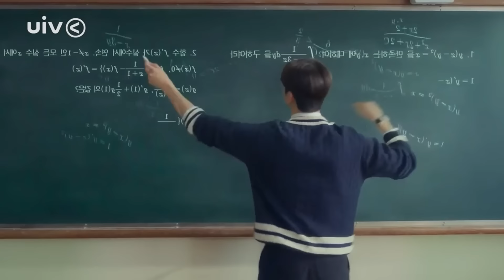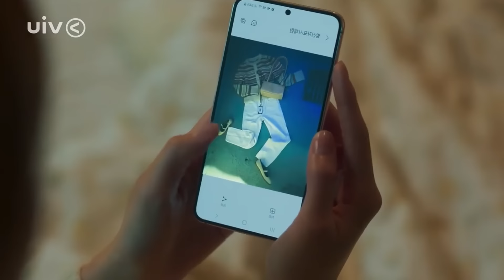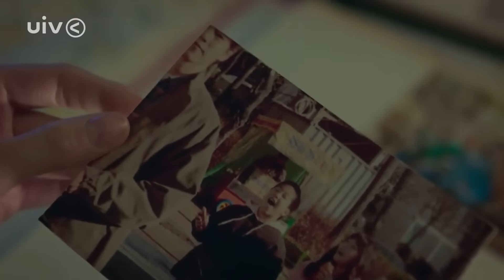🔥CHICA SE ENAMORA DE UN JOVEN MISTERIOSO QUE LA ODlA, PERO DESCUBRE QUE TIENE UN...| Mejor Resumen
🐼Titulo:  A G00D D4Y T0 BE A D0G